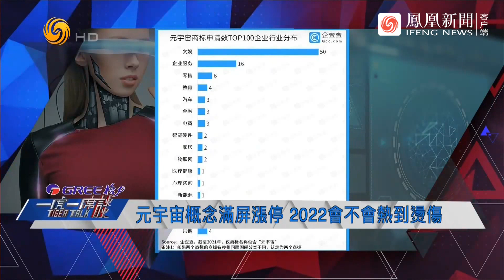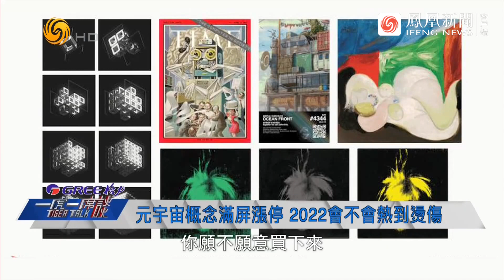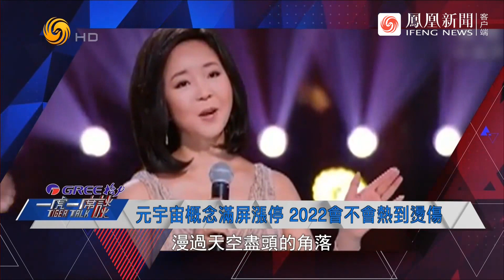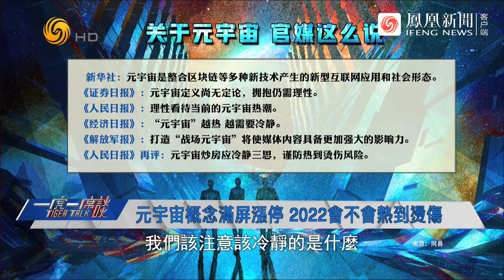元宇宙概念满屏涨停，2022会不会热到烫伤，学习资料